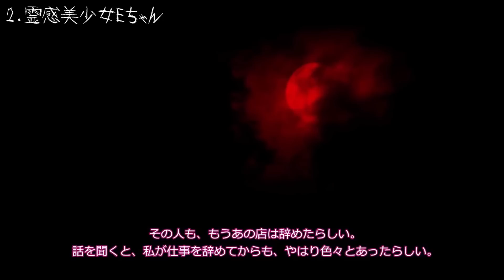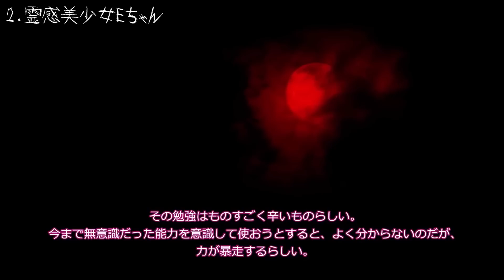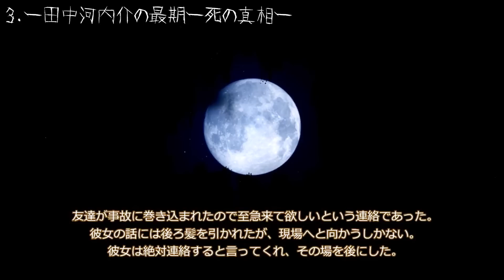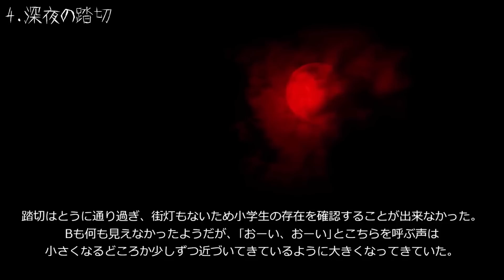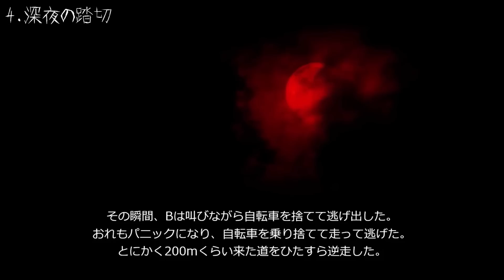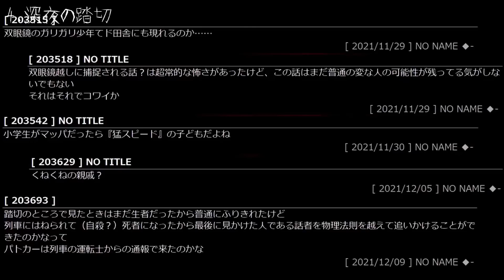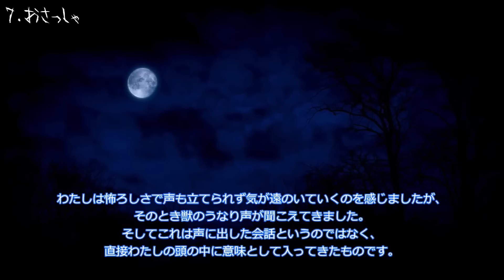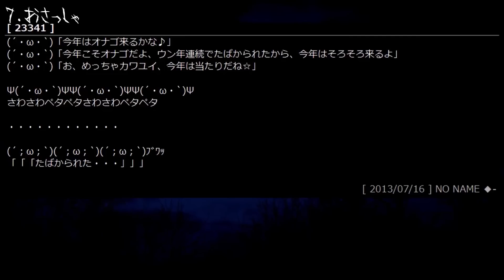【集落に伝わる迷信】恐怖ランクＡまとめ３７【睡眠用】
314回目の投稿です。

313回目の話【地獄の山に消えた婆さんを探して】恐怖ランクＡまとめ３６

315回目の話【Comming Soon】